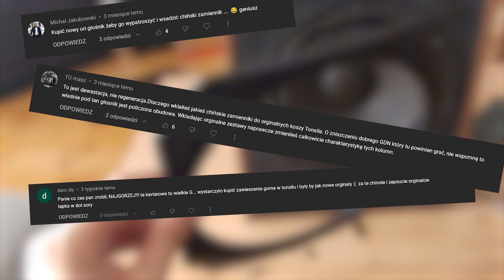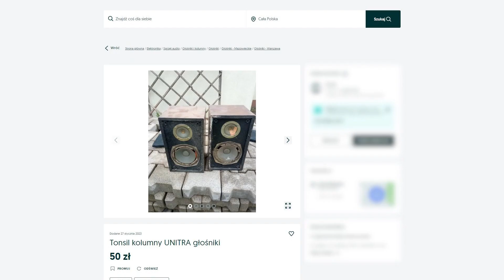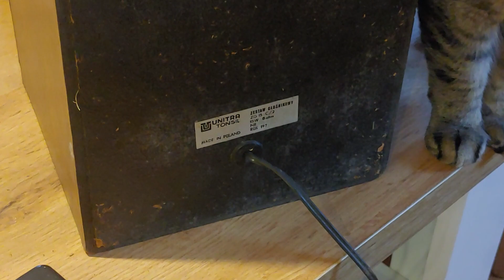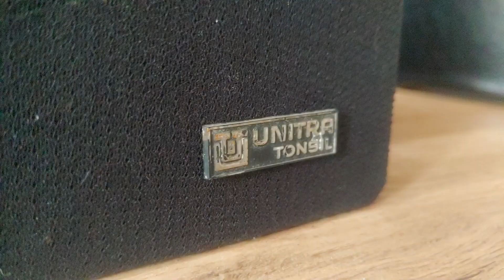Naprawiam głośniki ze śmietnika na złość hejterom [Tonsil ZG 15 C/2]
Czy te głośniki powinny w ogóle być naprawiane? Oczywiście, że nie! Ale poprzednie też nie za bardzo, a dużą część ludzi uruchomił fakt że śmiałem je nieco przerobić względem oryginałów. Konstruktywna krytyka jest fajna, ale nie wolno podchodzić do tego jak do tematu życia i śmierci. Postanowiłem więc zobaczyć co się stanie, jeżeli wezmę "na warsztat" najbardziej zniszczony egzemplarz jaki znajdę.

Szybko zacząłem żałować.

0:00 - Moje gadanie :)
1:40 - Faktycznie coś robię